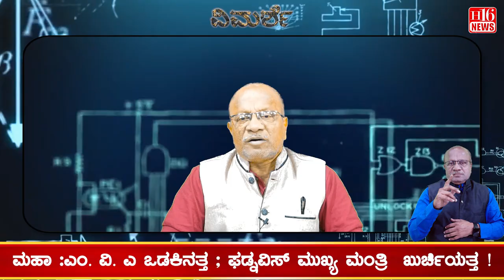the Chief Minister's chair : ಮಹಾ:ಎಂ. ವಿ . ಎ ಒಡಕಿನತ್ತ ; ಫಡ್ನವಿಸ್ ಮುಖ್ಯ ಮಂತ್ರಿ ಖುರ್ಚಿಯತ್ತ ! H16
ಮಹಾ :ಎಂ. ವಿ . ಎ ಒಡಕಿನತ್ತ ; ಫಡ್ನವಿಸ್  ಮುಖ್ಯ ಮಂತ್ರಿ  ಖುರ್ಚಿಯತ್ತ !
ಮಹಾರಾಷ್ಟ್ರ : ಸೋತ ಎಂ. ವಿ . ಎ  ಬಿಡಲು ಉದ್ದವ ಠಾಕರೆ ತಯಾರಿ ?
ಮುಂಬೈ ಮಹಾ ನಗರ ಸಭೆ ಗೆಲ್ಲಲು ಠಾಕರೆ ಒಬ್ಬರಿಗೆ  ಸಾಧ್ಯವೇ ?
ಬಿಜೆಪಿ - ಶಿಂದೆ ,ಬಣ - ಇಂದು ಬಲಿಷ್ಠ
ಶರದ ಪವಾರ - ರಾಹುಲ್ ಗಾಂಧಿ ಬಿಟ್ಟರೆ  ಮುಂಬೈ ಒಲಿದೀತೆ ?
ಡಬಲ್ ಇಂಜನ್ ಬಿಜೆಪಿಯ ; ಕಾರ್ಪೊರೇಟರರು ಎದರು ನಿಂತಾರೆಯೇ ?
ಅಧಿಕಾರ ಶಾಹಿ ಜನ ಆಡಳಿತಪರ ಇರುವಂತವರು
ಗೆದ್ದವ ಹೀರೋ ; ಸೋತವ ಜೀರೋ ! ಸ್ಥಿತಿ -ಎಂ. ವಿ . ಎ ಗೇ !

Karnataka | ಕರ್ನಾಟಕ
Kannada | ಕನ್ನಡ